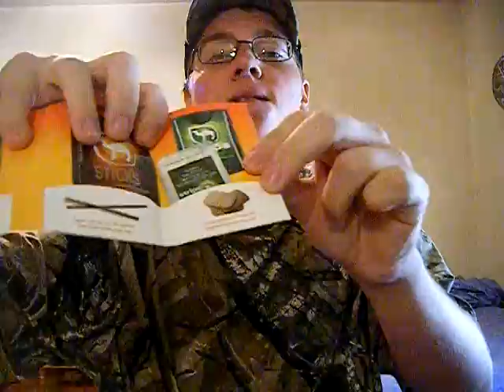Dippin With My Brand New Mud Jug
so happy